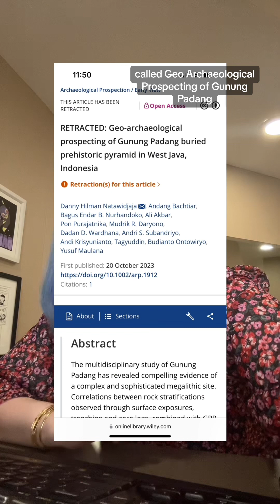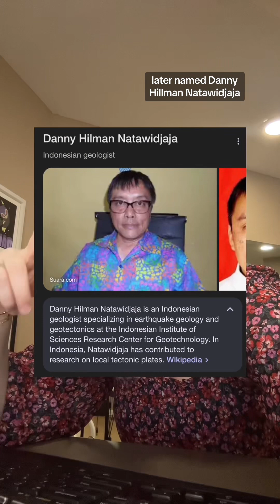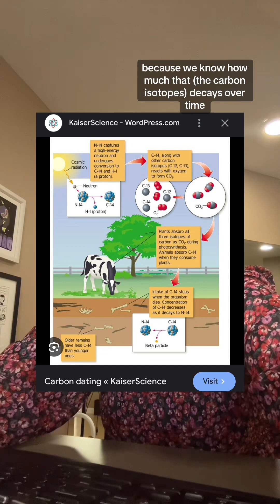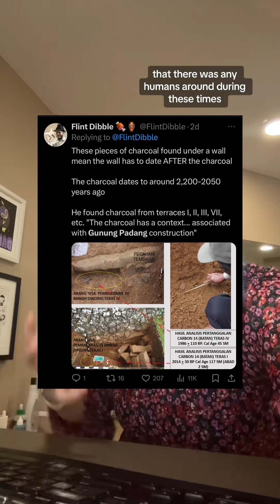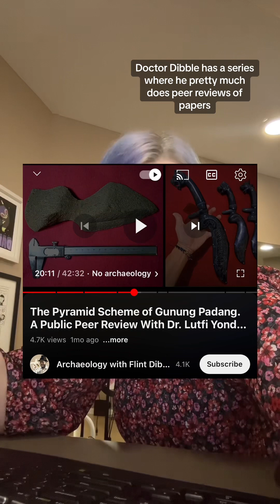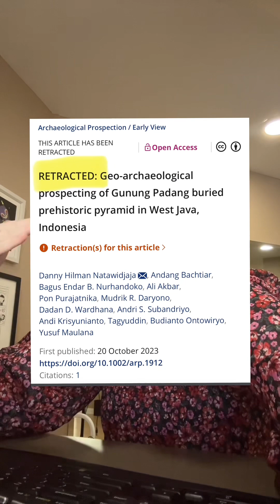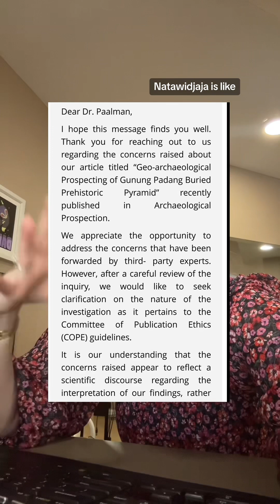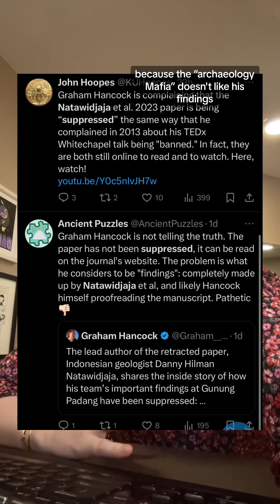Niche 🫖 Episode 40: retraction of archeology paper claiming to have found a 27,000 year old pyramid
Niche 🫖 Episode 40: archeology drama over